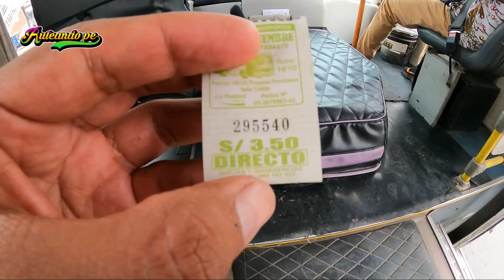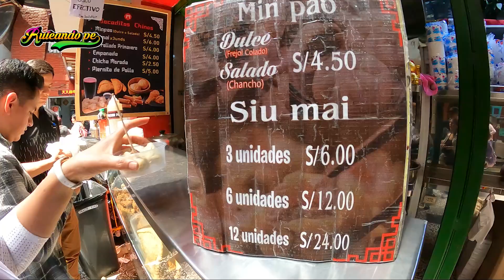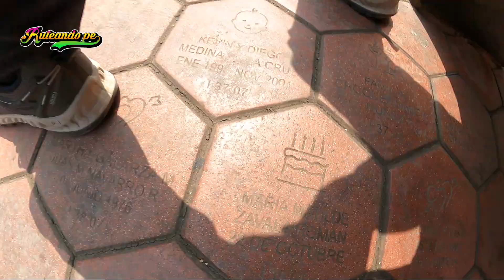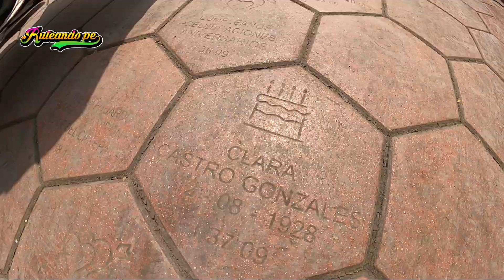SOBREVIVIENDO en LIMA con 20 soles | FULL TIA VENENO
hoy tenemos el reto de sobrevivir un día entero con 20 soles por el centro de lima y probando diversas comidas callejeras . esperemos cumplir este reto y de paso conocer un poco de lima y sus huariques o mejor conocidos como tia veneno.
tengo que decir que en el peru se come muy rico en cualquier lugar no por algo tenemos la mejor gastronomía del mundo así que los invito a ser parte de este reto de sobrevivir , comer  y turistear por un día entero con 20 soles